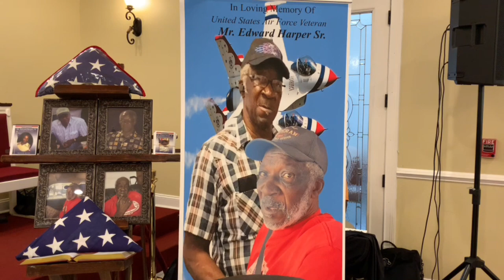Funeral Service of Mr. Edward Harper, Sr.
March 14, 1948 - May 8, 2023
J. W. Williams Funeral Home - Cordele, Georgia
Reverend Jesse Watts - Officiating